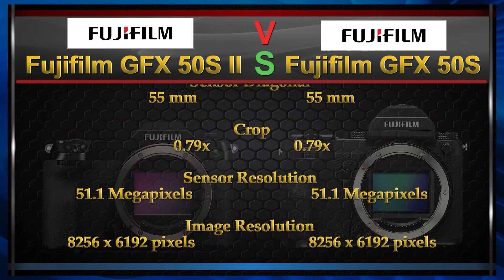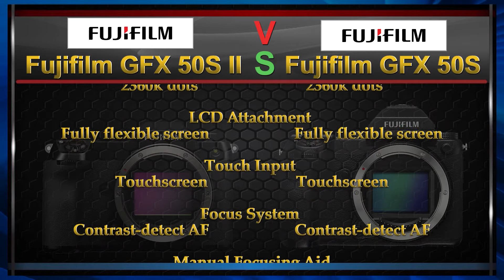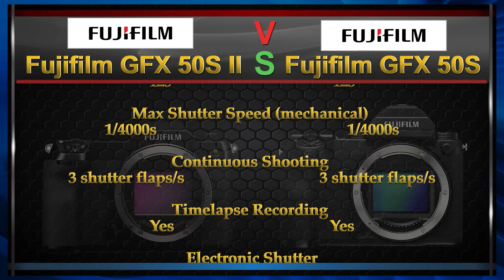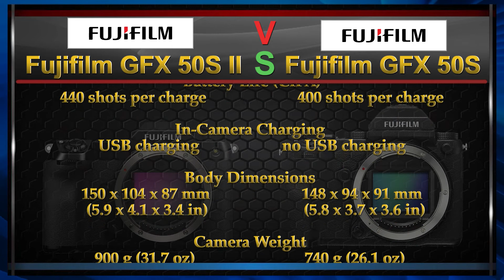Fujifilm GFX 50S II vs Fujifilm GFX 50S Comparison Video (Spec Comparison)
Fujifilm GFX 50S II vs Fujifilm GFX 50S Comparison Video.